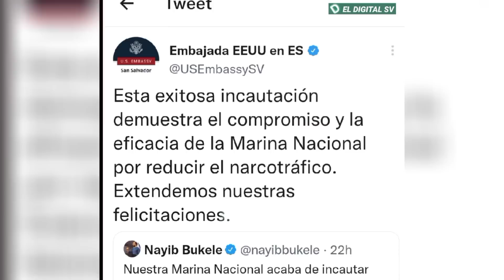De IMPACTO 😱 Esto acaba de ANUNCIARLO El presidente Nayib Bukele 😱 EEU lo Felicitó